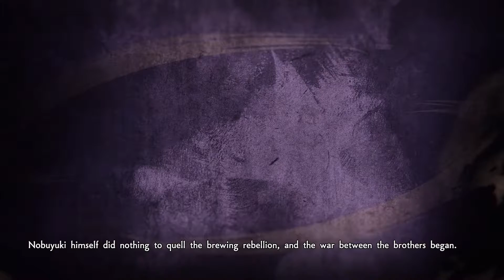Samurai Warriors 5 | Nobunaga's Path: Chapter 2 Part 1: Battle of Ino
In the midst of growing unrest in the Oda Clan, Nobuyuki has turned against his older brother. Defeat Nobuyuki and restore unity to the Oda! This game follows the adventures of Nobunaga Oda and the other daimyo’s in Japan close to Nobunaga and that fight against him. Throughout this game we will see different perspectives of the events that unfolded during Nobunaga’s war against the other daimyos in Japan. I enjoy this series of games because they tell a great story with great game mechanics. This series will be uploaded Monday through Friday until the games completion.